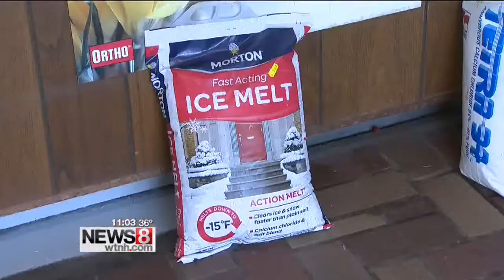Early spring snow hurting businesses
All is quiet at Bell Nurseries in North Haven and not just because the flowers don't have much to say.